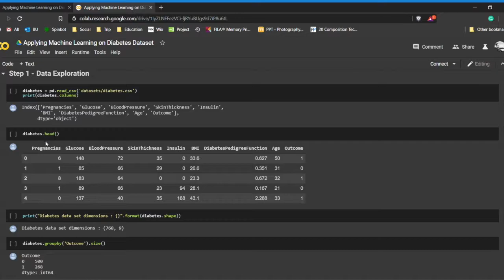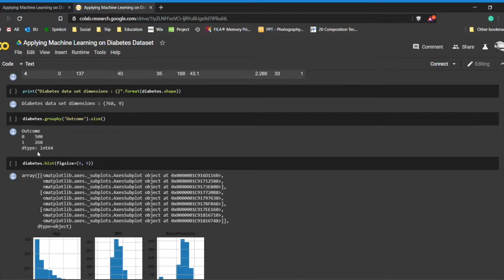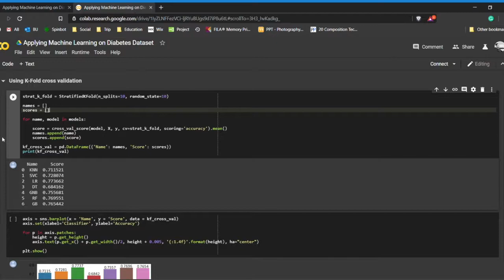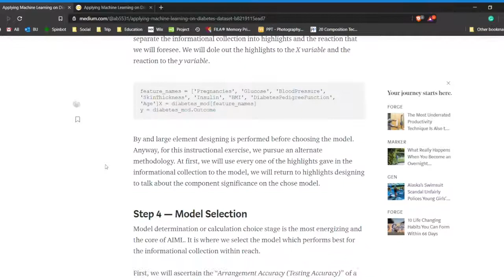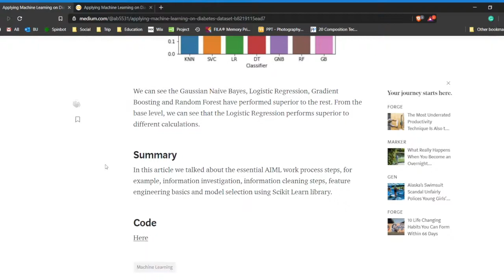Applying Machine Learning on Diabetes Dataset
A blog on AIML.